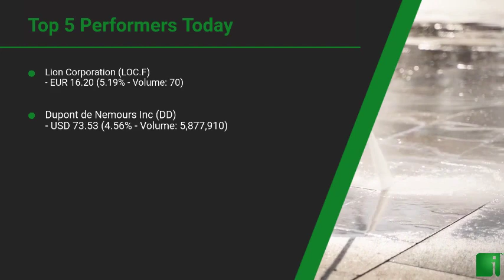InvestorChannel's Disinfection Watchlist Update for Monday, March, 01, 2021, 16:00 EST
Watchlist Companies:
- Lion Corporation (LOC.F) EUR 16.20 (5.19%)\n- Dupont de Nemours Inc (DD) USD 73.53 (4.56%)\n- Byotrol (BYOT.L) GBp 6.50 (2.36%)\n- Evonik (EVK.DE) EUR 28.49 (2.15%)\n- BASF (BAS.DE) EUR 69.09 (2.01%)\n- Steris PLC (STE) USD 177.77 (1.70%)\n- Unilever Group (UL) USD 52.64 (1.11%)\n- Ecolab Inc (ECL) USD 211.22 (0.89%)\n- 3M Company (MMM) USD 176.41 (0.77%)\n- Reckit Benckiser Group PLC (RB.L) GBp 6,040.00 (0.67%)\n- Procter & Gamble (PG) USD 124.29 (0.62%)\n- Kimberly-Clark (KMB) USD 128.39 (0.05%)\n- Getinge Group (GNGBY) USD 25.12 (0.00%)\n- Kao Corporation (KAOOY) USD 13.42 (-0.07%)\n- Lonza Group (LZAGY) USD 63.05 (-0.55%)\n- Clorox (CLX) USD 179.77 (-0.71%)\n